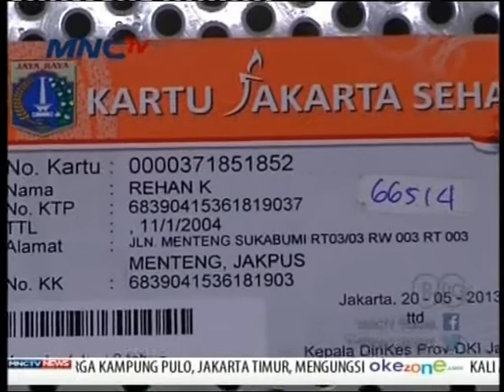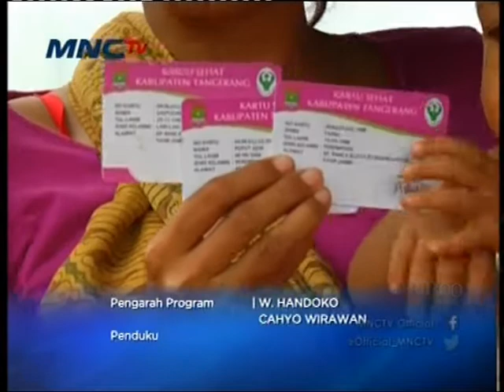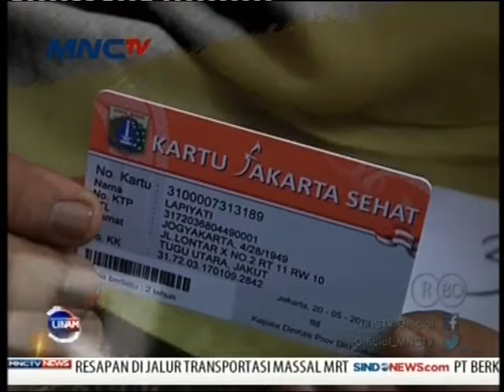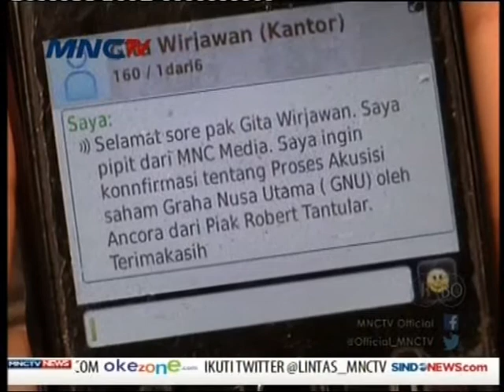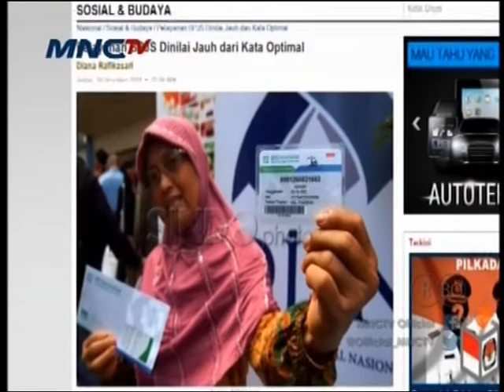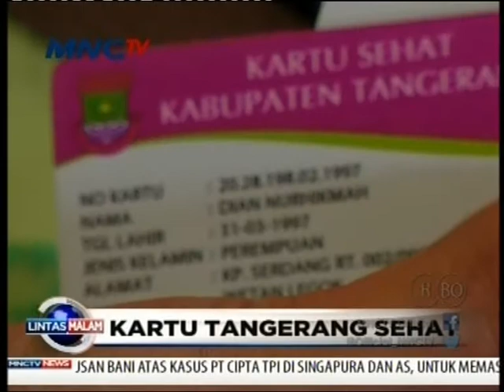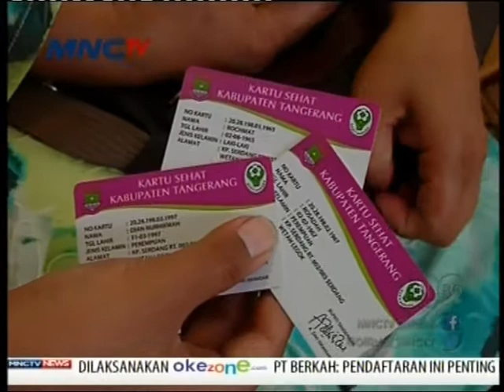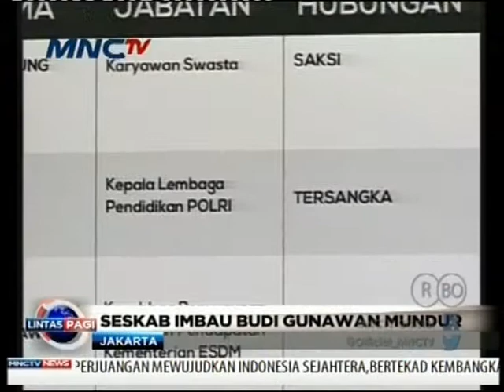100 Hari Jokowi, Janji-janji tinggal janji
Menag
Dari Kartu Jakarta Sehat hingga pemilihan Kapolri
Dari Jakarta ke Istana,